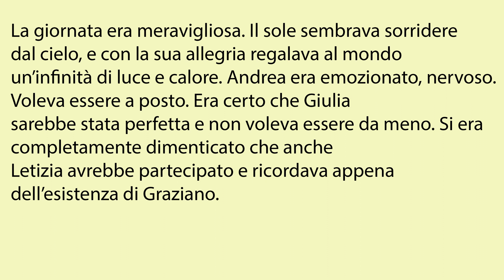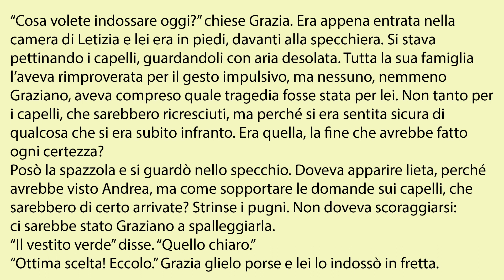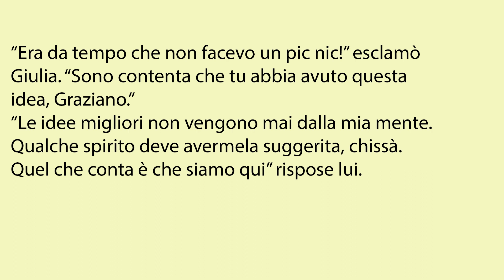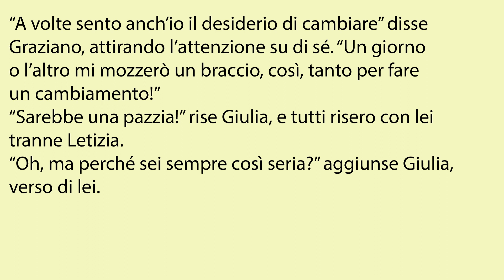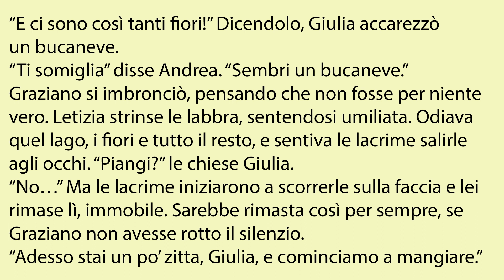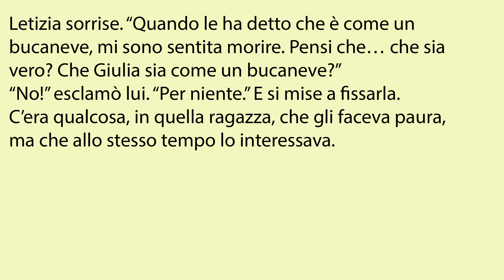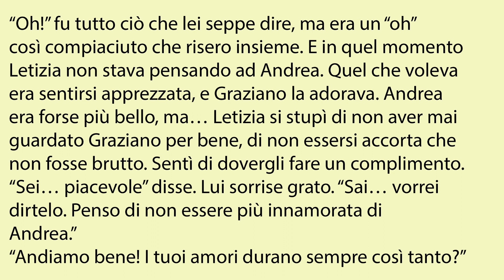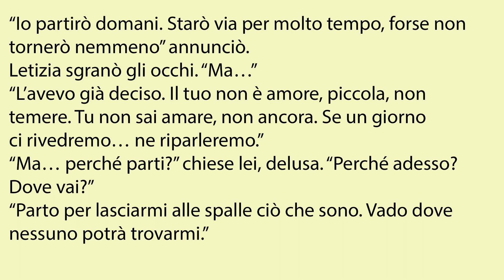Mi edito da sola (capitolo 4) // Tornano le avventure di Graziano!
📖 PUBBLICAZIONI 📖
Vivo immersa nelle storie. Vuoi leggermi?

(Puoi trovarli anche su Spotify, Spreaker e iTunes, cercando "Nelle storie" e "Ikigai". Ed è tutto gratis!)

📼 Ti interessa l'editoria, il mondo dei libri e della pubblicazione?

📼 Sei un autore in cerca di consigli per la sua scrittura?

🧸 Ti piacciono i miei video e vorresti offrirmi un caffè?